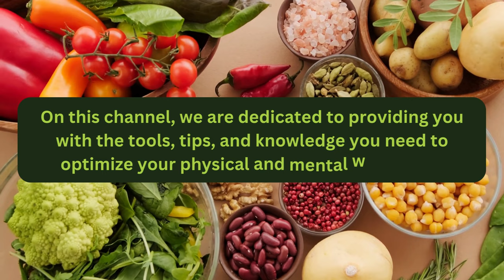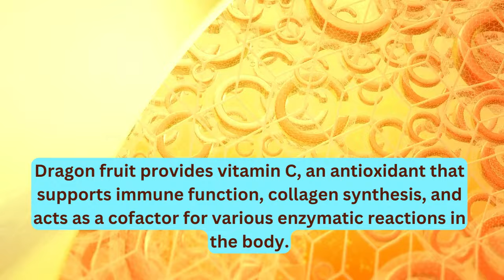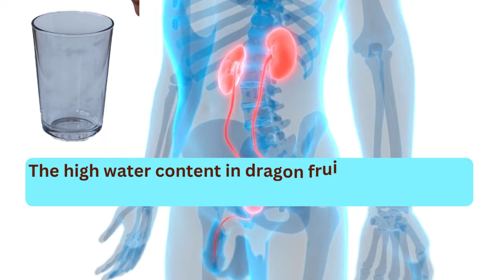Nutrients and Health Benefits of Dragonfruit in Daily Life | Health and Fitness | Fruit | Nutrition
Encourage Us:
"Discover the Amazing Nutrients and Health Benefits of Dragonfruit in Daily Life!

🍇 Looking to supercharge your daily nutrition? Join us in this insightful video as we dive into the fascinating world of Dragonfruit! 🌟

Dragonfruit, also known as Pitaya, is a tropical fruit packed with essential nutrients and health-boosting properties. 🌿🍎 In this comprehensive guide, we explore the rich nutritional content of Dragonfruit, including vitamins, minerals, and antioxidants that can contribute to overall well-being.

🌈 Beyond its vibrant appearance, Dragonfruit is known to promote heart health, boost immunity, improve digestion, and even aid in weight management. 🏋️‍♂️🧡

Whether you're a health enthusiast or just curious about enriching your diet, this video will provide you with practical tips and creative ideas on how to incorporate Dragonfruit into your daily meals. 🥗🍹

🎓 Our expert nutritionist will share insightful advice and delicious recipes, making it easy for you to enjoy the incredible health benefits of Dragonfruit while relishing its delightful taste! 😋👨‍🍳

Don't miss out on this transformative journey to a healthier lifestyle! 🔔👍